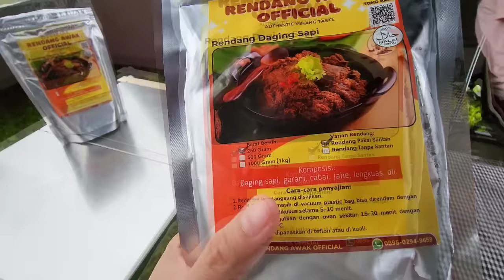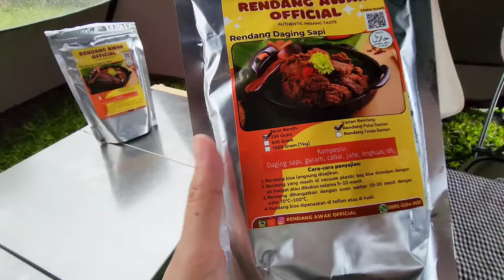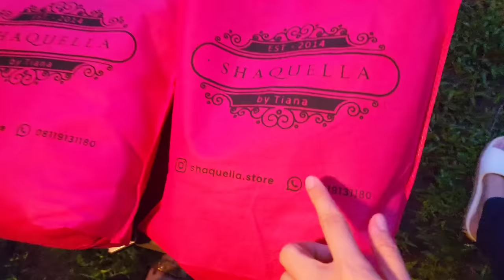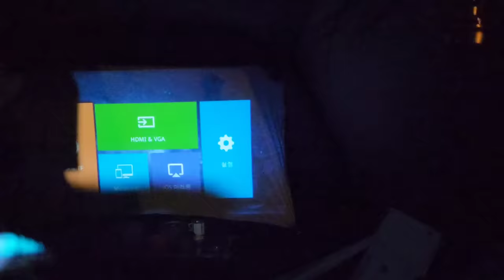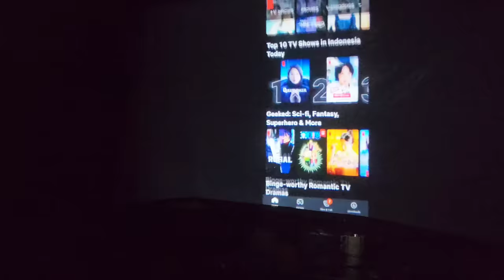Camping Keluarga di KANCANA MANDIRA, Cidahu, Sukabumi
Hike n Run

Toko Perlengkapan Outdoor Yang Lengkap dan Berkualitas, langsung aja klik link dibawah ini yaa:

Shaquella By Tiana

Mukena dengan design yang nyaman dan bahan berkualitas tinggi. Untuk order bisa di:

Rendang Awak Official

Kancana Mandira

Per spot lahan @320rb termasuk htm 4 org,
Campervan standard @320rb termasuk htm 4 org,
Campervan posisi pojok yang agak besar dan kavling A ratenya @370rb 1

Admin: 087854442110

Sinyal Operator Seluler naik turun, XL paling bagus.
Suhu sore sampai subuh di 20°C-18°C
Tersedia Stop Kontak, cukup bawa kabel roll